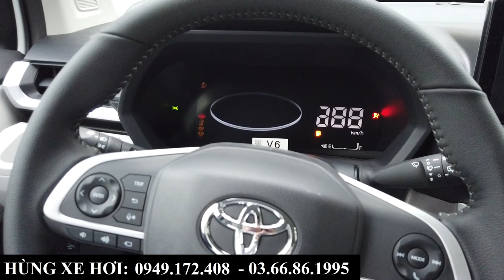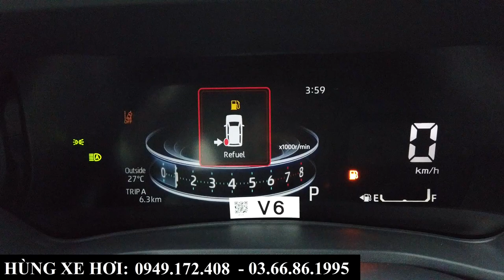Giá Xe Khuyến Mại Toyota Veloz Tháng 11/2023 | Giảm 100% Thuế Trước Bạ, Tổng Lăn Bánh Tại Bắc Ninh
+ Hotline Tư Vấn: 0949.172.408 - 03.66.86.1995